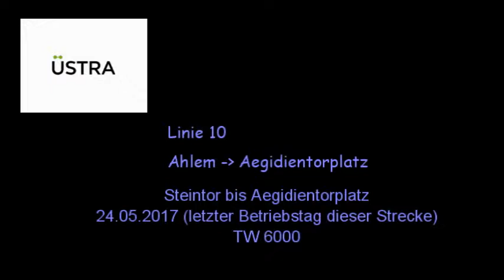Linie 10 der ÜSTRA, Steintor - Aegidientorplatz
Fahrt mit der Linie 10 in Hannover am letzten Betriebstag der Strecke zum Aegi. Es werden bereits die Tribünen für die Fahrzeugparade am nächsten Tag aufgebaut, danach wurde die Strecke stillgelegt. Leider machte mein Akku schlapp, sodass das letzte Stück vor dem Aegi fehlt.